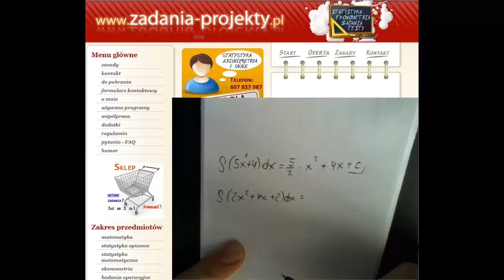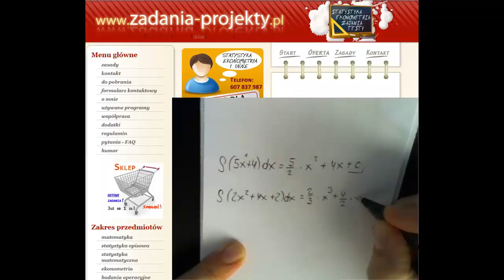Całki - podstawowe nieoznaczone - całki ze sprawdzeniem - ręcznie liczone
W ramach powtórzenia obliczeń macierzowych wyjaśniam, jak sprawnie policzyć całki  nieoznaczone podstawowych funkcji - stałej, liniowej, kwadratowej.
Przypominam przy tym jak łatwo można sprawdzić poprawność obliczenia całek.